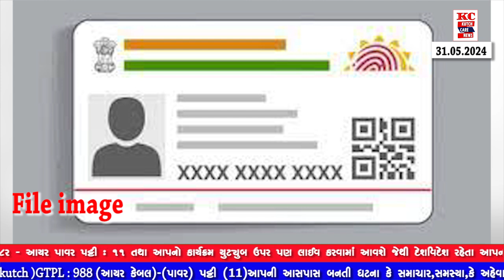લંડન રહેતા માધાપરના શખ્સનો નકલી આધારકાર્ડ બનાવી જમીન હડપવાનો કારસો